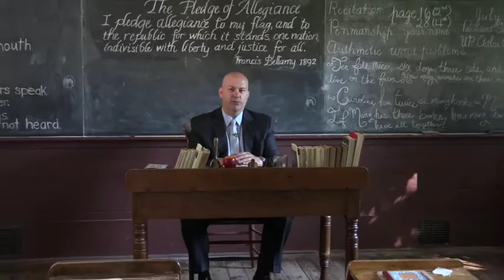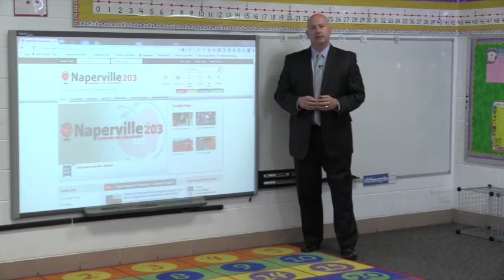Digital Learning Initiative Introduction